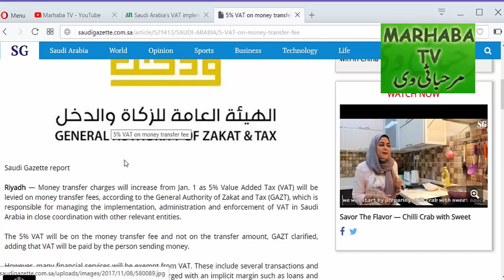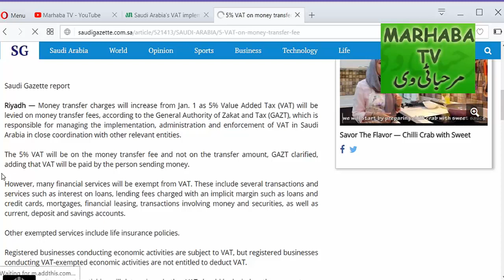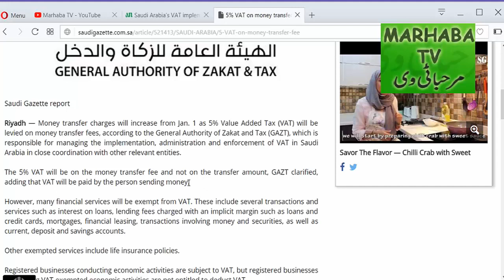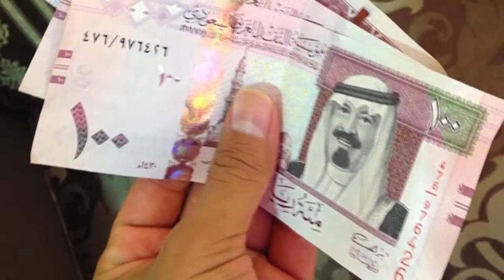Value Added Tax 5% will be Levied on Money Transfer Fees in 2018 Saudi Arabia Urdu/Hindi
Value Added Tax 5% will be Levied on Money Transfer Fees in 2018 Saudi Arabia Urdu/Hindi Video
Saudi Arabia new VAT 2018 Urdu and Hindi video